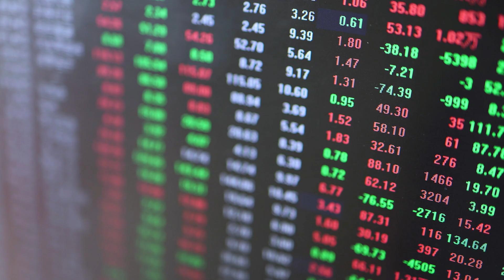F-35 Explosion in Alaska! Is This Stealth Fighter Jet Still Worth It?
An F-35 fighter jet exploded over Alaska on January 28, 2025, raising major questions about the reliability of the most expensive fighter jet in history. Meanwhile, at Aero India 2025, the US showcased its technological superiority by displaying the F-35 alongside the KC-135 Stratotanker and the B-1 Lancer bomber. However, the competition is heating up with the emergence of China's J-36, which is predicted to be able to compete with the F-35. Can US air dominance still be maintained amidst such huge technological and financial challenges? Watch the full analysis in this video!

00:00:00 Opening
00:13:04 F-35 explosion in Alaska
01:26:23 US Technology Dominance Strategy
03:13:06 Air Technology Competition in 2025
04:42:25 Defining the Future
05:56:03 Challenges Behind Air Superiority
07:10:18 Air Dominance in the Future

📌 Reference Source:
Lockheed Martin – F-35 specifications and development ( lockheedmartin.com )
Defense News – US and Chinese military technology developments ( defensenews.com )
US Air Force Official Site – F-35 operational report ( af.mil )
Global Times – J-36 development and China's military industry ( globaltimes.cn )
Aero India 2025 Official Site – Details of defense exhibition in India ( aeroindia.gov.in )